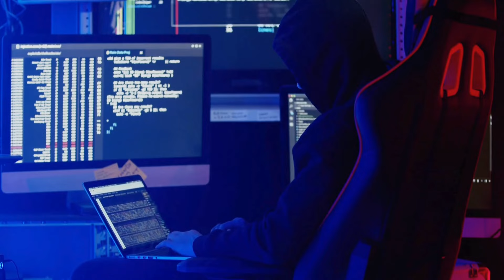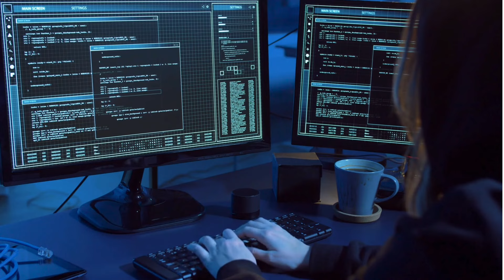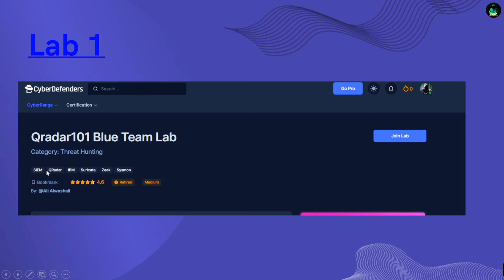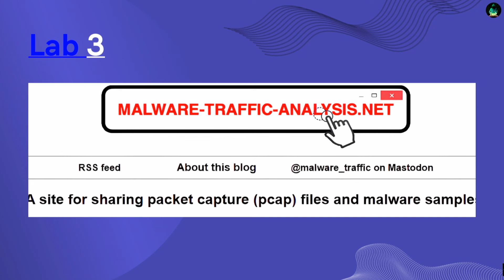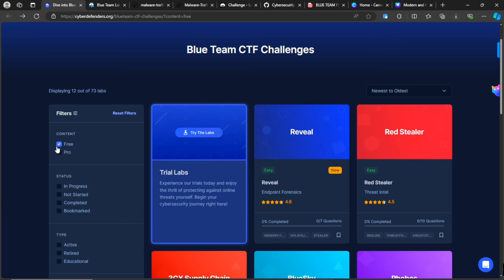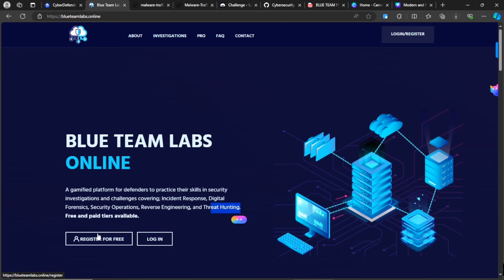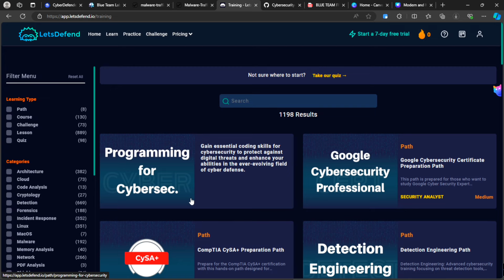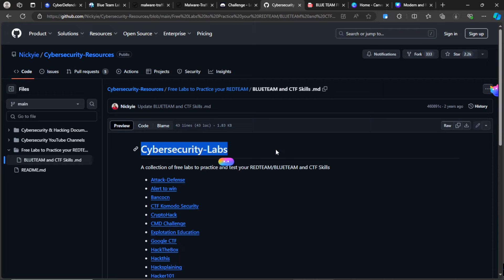Blue Team Cybersecurity Project || FREE Hacking Project এই প্রোজেক্ট গুলোই যথেষ্ট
🔒 Welcome to our Blue Team Cybersecurity Project! 🔒 Blue Team Cybersecurity Project || FREE Hacking Project
In this comprehensive video, we dive deep into the world of Blue Team Live project for enhancing your hacking resume for free that will help you getting cyber security jobs.

»» Fair Usage Policy:
This channel HBH may use some copyrighted materials without specific authorization of the owner but contents used here fall under the “Fair Use” as described in The Copyright Act 2000 Law No. 28 of the year 2000 of Bangladesh under Chapter 6, Section 36, and Chapter 13 Section 72.